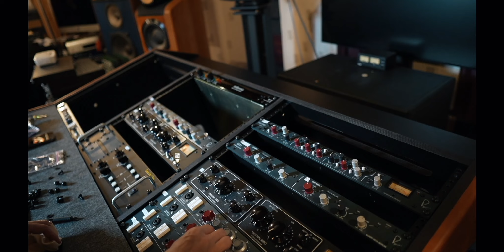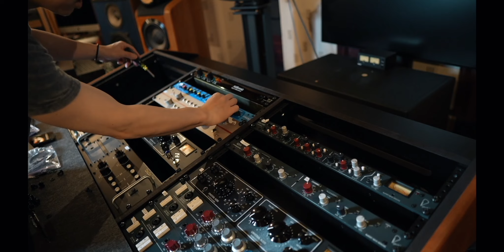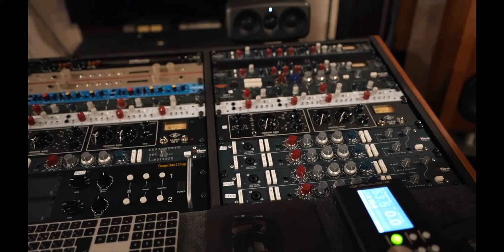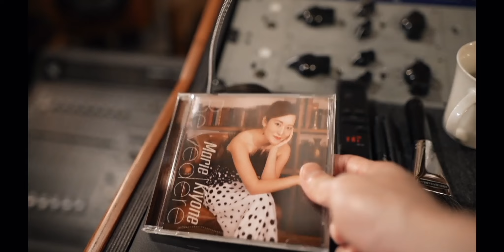ティートックスタジオ「レコーディングスタジオデスク導入」後編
レコーディングスタジオのシステムラックデスク導入と簡単に機材のご紹介もお楽しみいただける動画になります。
非常にマニアックな回ではございますが、レコーディングスタジオの裏側やいつもの金野トーク炸裂でお届けいたしますので、気楽にお楽しみください。